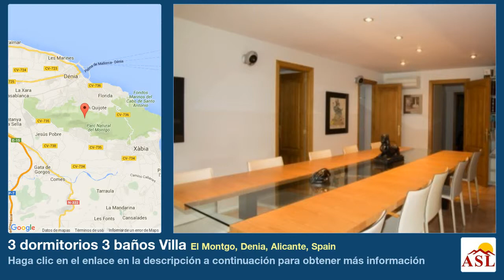3 dormitorios 3 baños Villa se Vende en El Montgo, Denia, Alicante, Spain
Más información en Villa se Vende en El Montgo, Denia, Alicante, Spain con 3 dormitorios, 3 baños

Chalet de Lujo en venta en Denia. de 290 m2. Parcela de 900 m2. Villa de lujo decorada y amueblado por el prestigioso Decorador Pepe Cabrera, con todo lujo de detalles. La planta baja esta destinada a ocio, con una impresionante barra totalmente equipada con maquinarias de cafetería de 1ª calidad, un mesa de reuniones para 10 personas, baño, salón y despacho y acceso a garaje. La planta Alta es la vivienda principal con dos terrazas, una de invierno orientada al sur y otra de verano norte, mejor ver y valorar la calidad de la vivienda.